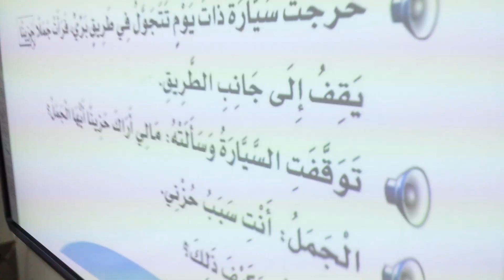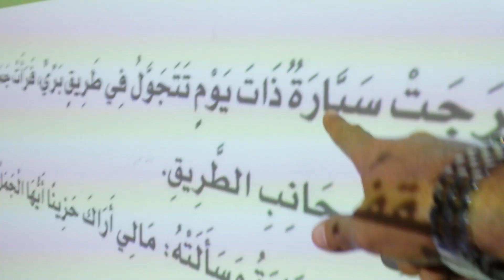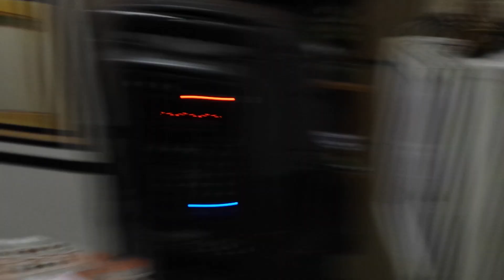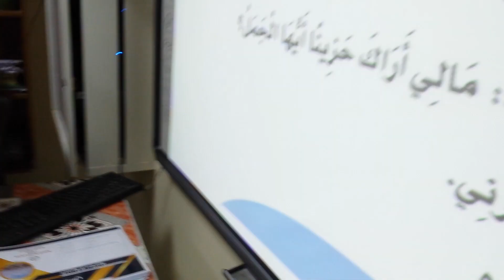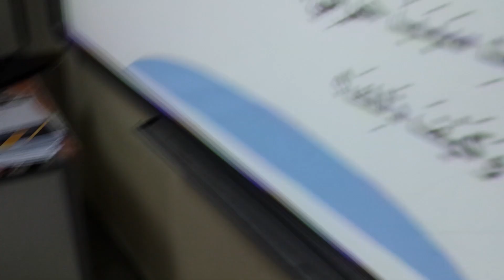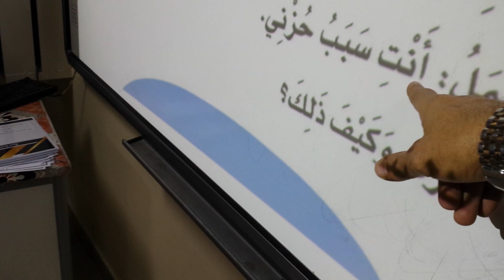استراتيجية (المرجيحة ) الأرجوحةدرس الجمل والسيارة لغتي الصف الثاني الابتدائي